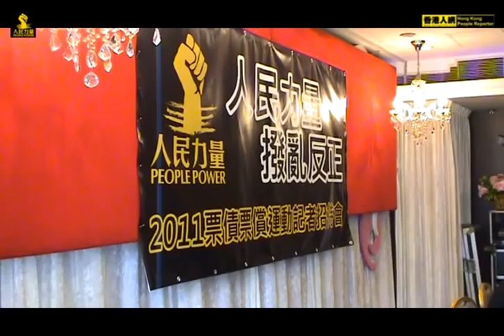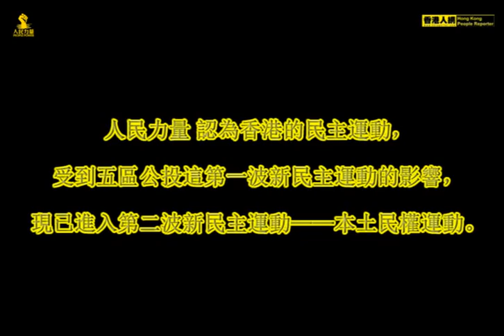20110909人民力量 撥亂反正•2011票債票償》記者招待會花絮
新聞稿
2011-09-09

人民力量 撥亂反正 • 2011票債票償

今日(九月九日) 人民力量召開記者招待會，公布2011年區議會選舉參選情況。人民力量將派出61人出選，當中男女人數分別為53及8。五區出選人分佈為港島8人，九龍東3人，九龍西20人，新界東7人及新界西23人。當中有34人的教育程度為大專程度，而碩士程度或以上則佔7人。

去年(2010)民主黨及民協杯葛五區公投運動，以至支持偽政改方案通過，導致真普選遙遙無期。從此香港民主發展躑躅不前，而這都是民主黨與中共密室談判種下的惡果。人民力量發起「票債票償」運動，正是要撥亂反正，讓人民以選票制裁保皇黨及「偽民主派」。

人民力量認為香港的民主運動，受到五區公投這第一波新民主運動的影響，現已進入第二波新民主運動──本土民權運動。在今年的區議會選舉，人民力量拒絕參與泛民主派的協調機制，要為選民提供一個「偽民主派」及建制派以外「以上皆非」(None of the above)的新選擇，以體現直接民主精神。香港人不應繼續被偽民主派欺騙，也不應繼續被保皇黨愚弄。選民要透過今年區議會選舉，為民主派來一次大換血，把窒礙香港民主發展的瘀血徹底消除。